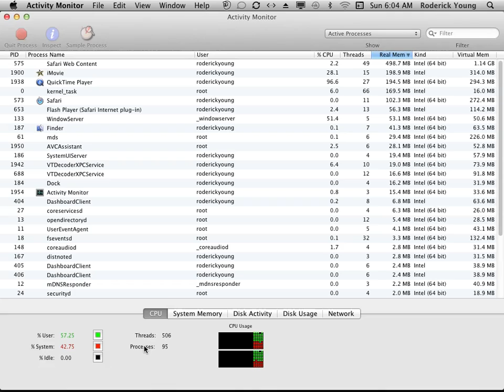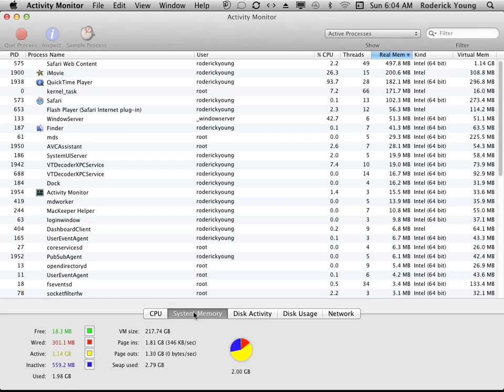Screen Recording test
Testing upload speeds